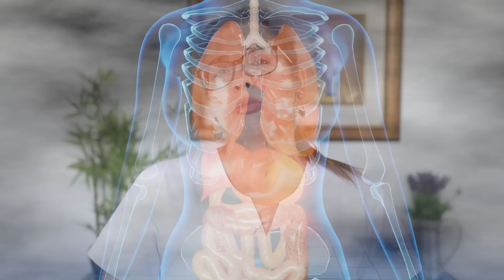Papaya Y Aloe Vera Para Todo - Para Qué Sirve La Sábila - Beneficios Para Tu Salud Y Belleza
Descubre los mejores beneficios del jugo de papaya y aloe vera para todo!
En este video revelo para qué sirve la sábila, y los mejores beneficios para tu salud y belleza.

Papaya,
Beneficios de la Papaya,
Propiedades de la Papaya,
Beneficios Papaya,
Propiedades Papaya,
Aloe Vera,
Beneficios del Aloe Vera,
beneficios de la sabila,
Beneficios de la Sábila,
Propiedades de la Sábila,
propiedades de la sabila,
Propiedades del Aloe Vera,
Aloe Vera Gel,
Jugo de Aloe Vera,
Para que Sirve el Aloe Vera,
Para que Sirve la Sábila,
aloe vera para la piel,
Agua de Sabila,
Planta Aloe Vera,
Agua de Sabila,
Fruta,
Para  Que Sirve la Papaya,
Usos de la Papaya,
Jugo de Papaya,
Licuado de Papaya,
Papaina,
perdida de peso,
cabello,
piel,
Nutritiva,
Digestión,
Estreñimiento,
Cancer,
Envejecimiento,
Diabetes,